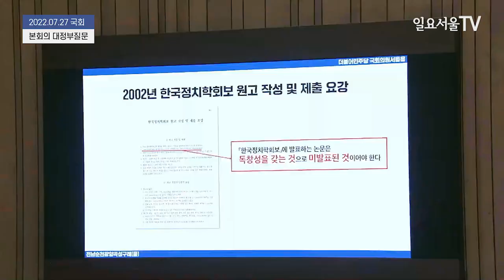박순애 논문 표절 논란 "단도직입으로 '표절 연구물' 사용했나?"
서동용 더불어민주당 의원이 27일 국회에서 열린 본회의 대정부질문에서 박순애 교육부장관과 질의응답을 하고 있다.

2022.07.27 일요서울TV 김동현 기자